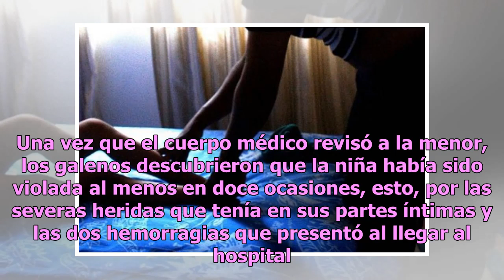Acude al hospital por supuesta enfermedad en parte íntima; su padre la abusaba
Una niña de doce años acudió al hospital de Acultzingo, Veracruz, para ser atendida por una supuesta enfermedad renal; sin embargo, tras estudiarlo, los médicos descubrieron que ella tenía signos de abuso sexual. De acuerdo con El Debate, la menor cuya identidad fue protegida por la ley visitó el no...